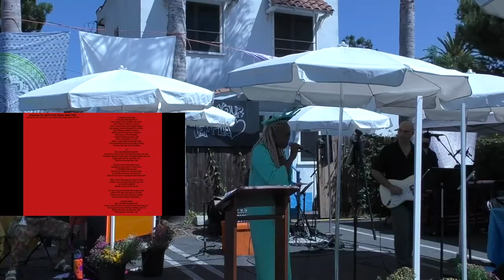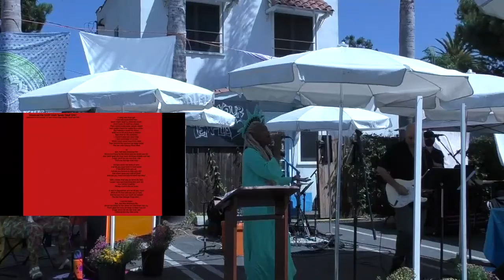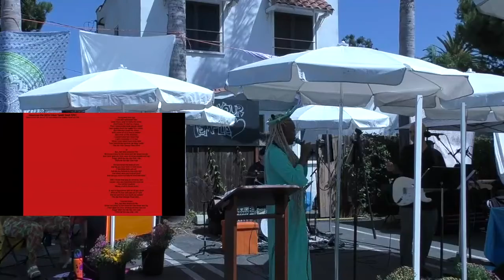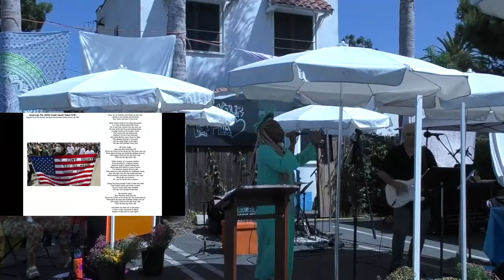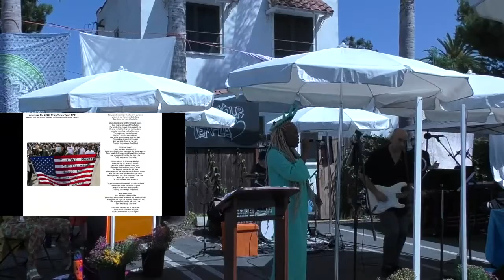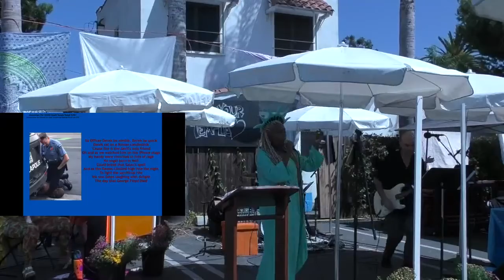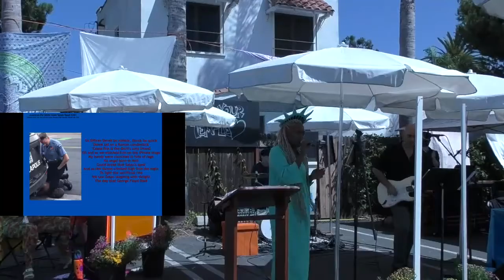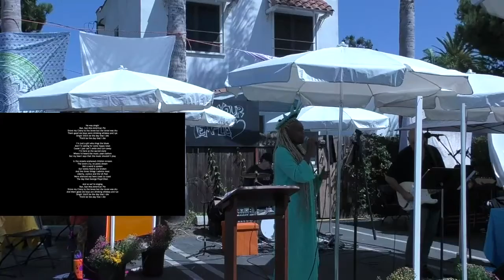High Holiday Ritual Lab 5781 American Pie (The Day George Floyd Died)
Lady Liberty blessed us on Rosh Hashanah 5781 with a tribute to racial justice in honor of our theme "American Wanderer."